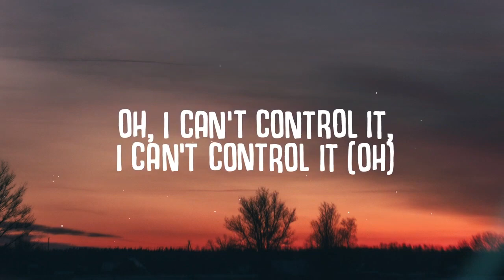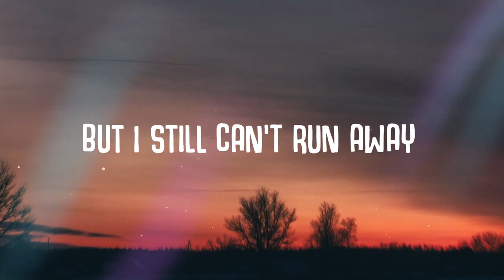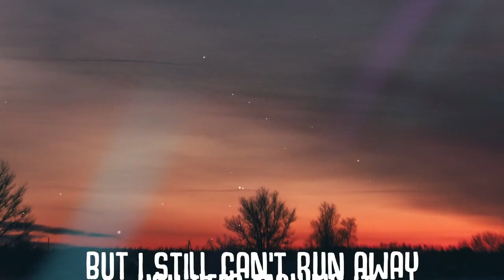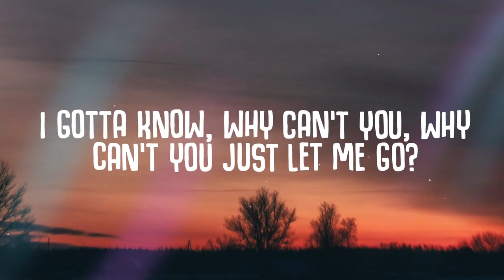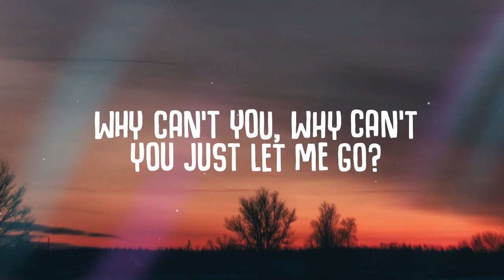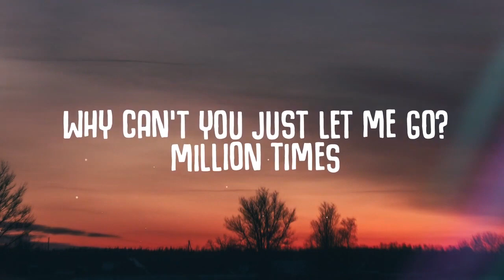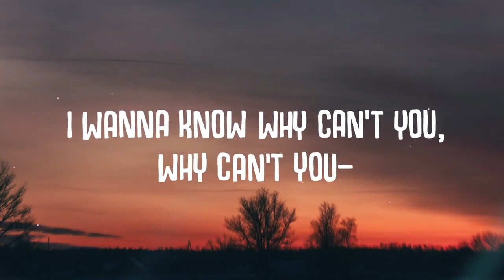Miley Cyrus - Prisoner (Lyrics) ft. Dua Lipa